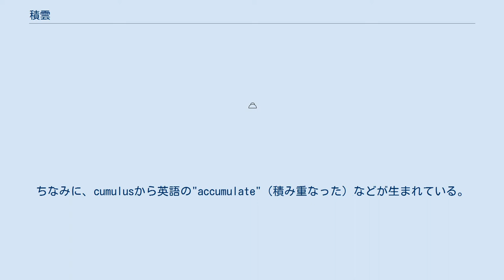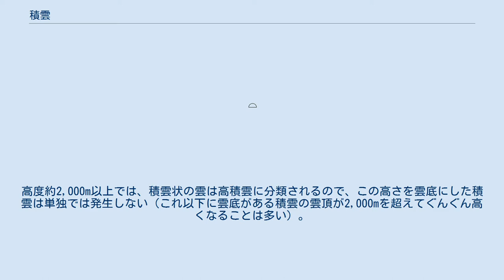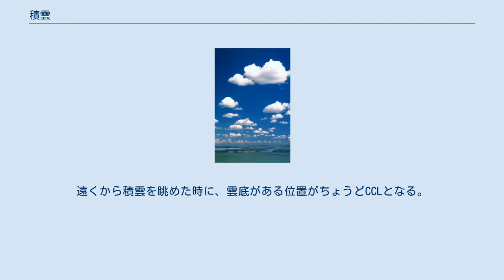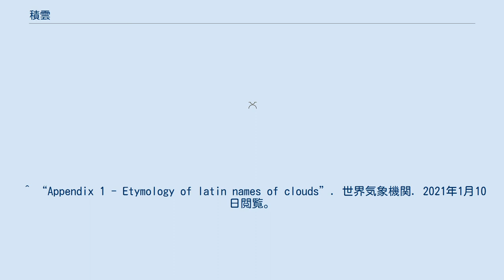積雲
積雲（せきうん）は、晴れた日によく発生する、綿のような形をした雲。
綿雲（わたぐも）とも呼ばれ、形状は綿菓子にも喩えられる。
上部はモコモコしていて形がよく変わるが、雲底は平たくほとんど上下しない。
上に向かって成長し、下や横にはほとんど成長しないのが特徴。
また、雲内部の雲粒の密度が高く、日光が当たった時の明暗がくっきりと表れるのも特徴である。
 基本雲形（十種雲形）の一つ。
学術名Cumulus（キュムラス）は、ラテン語で「小さく積み重なった、塊」という意味があり、これに因んで名づけられた。
ちなみに、cumulusから英語の"accumulate"（積み重なった）などが生まれている。
略号はCu。
高度約500m～2,000m付近にできることが多いが、ほかの大きな積雲や積乱雲などに付随した積雲がそれ以外の高度に現れることがある。
高度約2,000m以上では、積雲状の雲は高積雲に分類されるので、この高さを雲底にした積雲は単独では発生しない（これ以下に雲底がある積雲の雲頂が2,000mを超えてぐんぐん高くなることは多い）。
 小規模な積雲の群れ 積雲は主に、日射によって地表や水上の空気が暖められることによる上昇気流で発生する。
典型的な例は、午後になって発生してむくむくと成長していき、夕方になるとそれがとまって消散し始め、大抵は大きく成長せずに消えてしまう。
しかし、大気の不安定などの条件が整っていると、さらに大きく成長することがある。
 初期の雲頂が平らなものを扁平雲、発達段階の通常の積雲を並雲と呼ぶ。
成長すると、雲頂が高度10km以上にも達し、雄大雲（雄大積雲、入道雲）と呼ばれるようになる。
雄大積雲がさらに発達すると積乱雲になり雷を伴った大雨を降らせ、時には雹や竜巻をももたらすことがある。
定義上、雷を伴うのは積乱雲であるため、（観測できる範囲では）積雲は雷を伴わない。
また、積雲の塊からちぎれたように離れた雲を断片雲と呼ぶ。
 積雲が形成されるメカニズムには主に次の2つがある。
 積雲の場合は、対流凝結高度(CCL)を容易に目で確認できる。
遠くから積雲を眺めた時に、雲底がある位置がちょうどCCLとなる。
夏の平原や海などの開けた場所では、雲底の揃った積雲がはるか遠くで群れるように重なり霞んで見える、というような光景も眺められる。
 発達中の並積雲（手前）と雄大積雲（奥）、オーストラリア ビクトリア州イースト・ギプスランドのアルプスにて ^ a b “Explanatory remarks and special clouds” (英語). 世界気象機関. 2021年1月10日閲覧。
 ^ “Appendix 1 - Etymology of latin names of clouds”. 世界気象機関. 2021年1月10日閲覧。
 “From the Latin cumulus, which means an accumulation, a heap, a pile” ^ “雲の写真集”. 津地方気象台. 2021年1月10日閲覧。
 “濃密で輪郭がはっきりし、こぶのように盛り上がり、ドーム状または塔状で鉛直上方に発達している。発達すると雄大積雲となる”